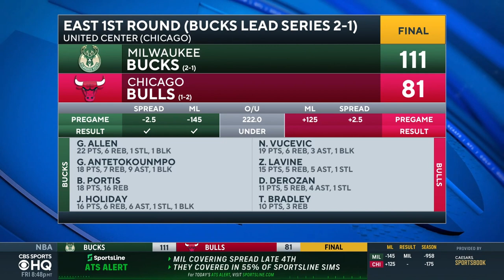2022 NBA Playoffs: Bucks ROLL PAST Bulls in Game 3, take 2-1 Series LEAD | CBS Sports HQ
Bill Reiter joins CBS Sports HQ to recap Bucks-Bulls Game 3.